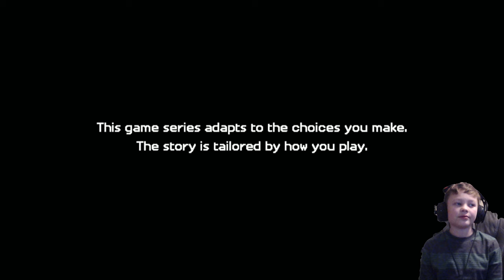Minecraft Story Mode (4K HDR) -Season 2 -Episode 3 - Part 01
Season 2
Episode 3
Part 1

4K
HDR

Want to collaborate on the best gaming 4K and gaming HDR Youtube video collections?

We are very happy to help people work on new 4K HDR video gaming systems and 4K video game recording set ups. We have over 400 4K or HDR games in our library and if we don't have the 4K HDR video game that you want to work on; we will buy the 4K HDR video game that our subscribers want us to record 4K videos with.

If we don't have the exact 4K HDR video game capture card available; we will buy it.  Please let us know which 4K HDR video game products you would like us to make 4K HDR videos with.